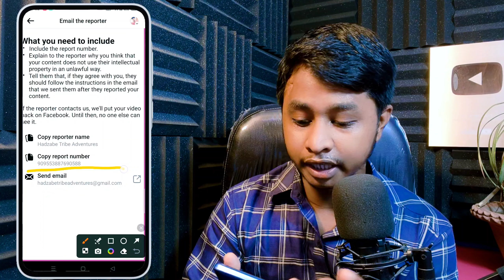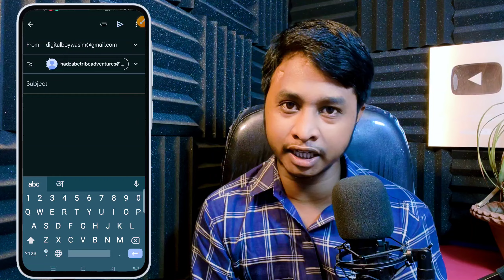⚠️ DON'T MISTAKES ON FACEBOOK | Facebook Se Copyright Kaise Hataye | How to Remove Copyright on FB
💸 Daily 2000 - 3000 Earning ke Liye Mera Telegram Join Karo -

🔸Keywords -

Facebook se copyright kaise hataye

Facebook copyright removal process

Facebook video se copyright kaise hataye

Facebook copyright appeal kaise kare

Facebook me copyright kaise remove kare

Facebook se copyright ka problem kaise hataye

Facebook se copyright violation kaise hataye

Facebook copyright dispute kaise solve kare

Facebook page se copyright kaise hataye

Facebook se content copyright kaise remove kare

Facebook se copyright kaise resolve kare

Facebook copyright appeal process